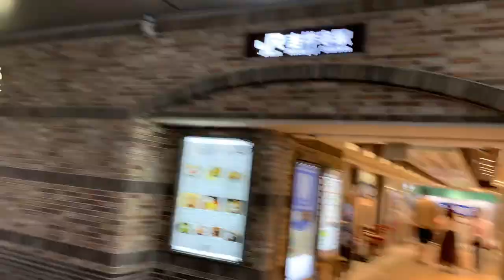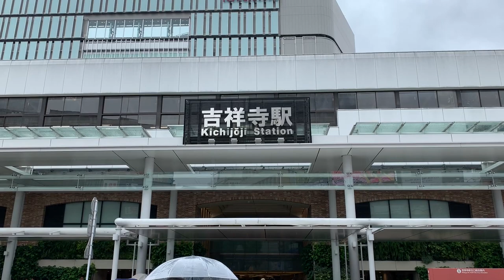【4K】🇯🇵🗼Walking around Kichijoji (吉祥寺) in Tokyo🎧, Musashino, Japan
🇯🇵🗼I was walking around Kichijoji (吉祥寺) station where is the city of Musashino (武蔵野市) in Tokyo (東京), Japan (日本).

It was raining a bit… I walked around JR Kichijoji station (吉祥寺駅) and Keio Kichijoji station (京王吉祥寺駅) of North Exit (北口) and South Exit (南口).

It was about 18 minutes to walk. I enjoyed it a lot. Please check it out!

“Kichijoji is centered on a compact but very popular commercial area to the north of its train station and to the south a little, with a full range of shops, restaurants, bars, and coffee houses. It is served by the Chuo Line which runs to Tokyo Central Station in around 30 minutes, Sobu Line, Tozai Line and is also a terminus of the Keio Inokashira Line, which takes passengers as far as Shibuya, another fashionable shopping center in Tokyo, in around 20 minutes on the express service.” from Wikipedia.

Thanks again

😃Awesome! 😃

Thanks!